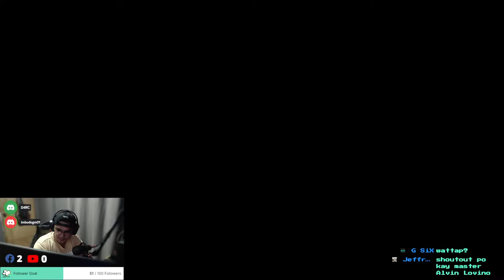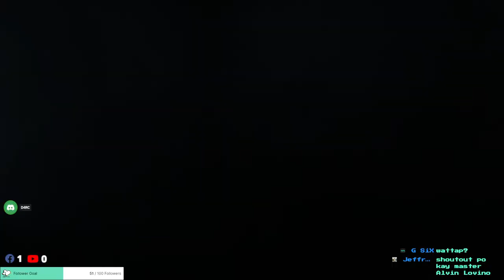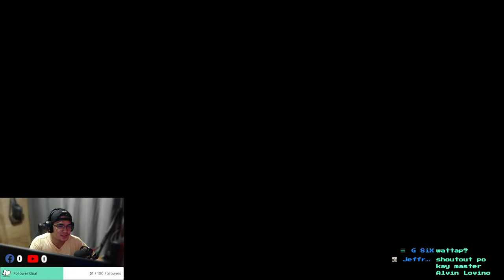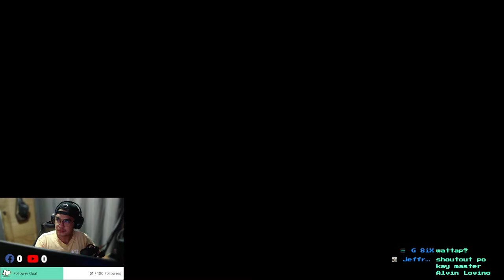🔴 G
Currently Playing Valorant and Dota2, Fortnite!

Specs:
This is my PC specs as of 2021 of August:
Mouse
ASUS ROG CHAKRAM CORE P511 GAMING
Camera
LOGITECH C922 PRO STREAM 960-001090
Cooling
ID COOLING ZOOMFLOW 360X ARGB
Monitor
ASUS 27 VG27AQGL1A TUF ZAKU II IPS 170Hz WQHD 2560x1440 1ms
Hard Disk
SEAGATE BARRACUDA 2TB 256mb 7200rpm ST2000DM008
SSD
SAMSUNG 970 EVO PLUS M.2 500GB NVME MZ-V7S500BW
PSU
GIGABYTE P750GM GOLD 750W 80+ FULL MODULAR GP-P750GM
MEMORY
GSKILL TRIDENT Z NEO 32G 16X2 DDR4 4000 F4-4000C18D-32GTZN
MOTHERBOARD
AM4 GIGABYTE X570 AORUS ELITE
Processor
AMD RYZEN 7 5800X 4.70GHZ 8-CORE PROCESSOR
VCARD
GIGABYTE RTX 3070 GAMING OC 8GB LHR GV-N3070GAMING OC-8GD
MOUSEPAD
ASUS ROG SHEATH BLK LTD XXL LIMTED EDITION 900 x 440 x 3mm
HEADSET
STEELSERIES ARCTIS 7 BLACK 2019 ED WIRELESS 61505
PC CASE
ASUS TUF GT301 ZAKU ATX TG (4x120mm ARGB)
Router
TPLINK ARCHER A6 AC1200 Wireless MU-MIMO Gigabit Router